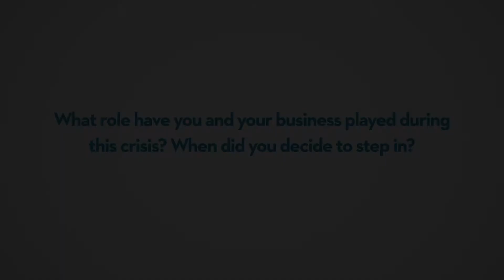Miamians Who Shine | Kristin Kitchen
The Greater Miami Convention & Visitors Bureau is showcasing amazing examples of individuals who have made Miami Shine during the COVID-19 pandemic. Today's feature is Kristin Kitchen, owner of Dunns-Jospehine Hotel in Historic Overtown.